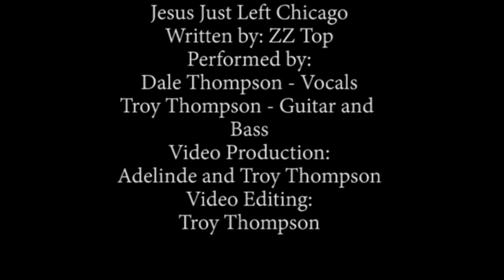Dale & Troy Thompson from the band Bride covers "Jesus Just Left Chicago" by ZZ Top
Jesus Just Left Chicago " is a song by American rock band ZZ Top from their 1973 album Tres Hombres. Although "Jesus Just Left Chicago" isn't exactly a hymn, it does have a spiritual dimension, and is written more in the style of Black Christian music, adhering to a strict blues format. And Gibbons is actually known as Reverend Billy Gibbons!